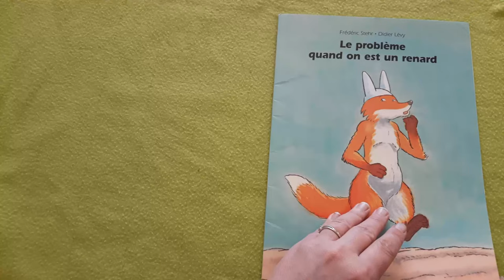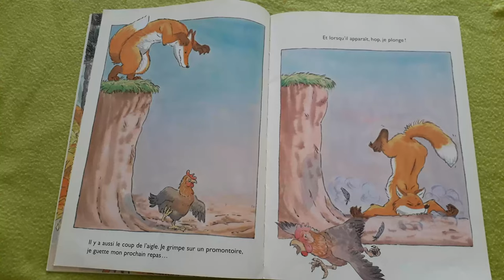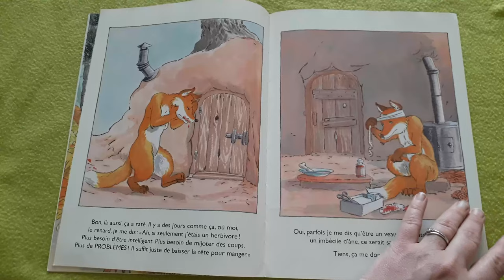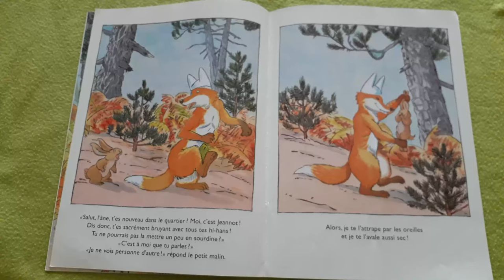Lecture pour enfant : Le problème quand on est un renard💖👶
Le problème, quand on est un renard, c'est qu'il faut tout le temps être très intelligent.
C'est vrai, dès qu'on arrive quelque part, tout le monde est sur ses gardes.
Alors il faut ruser, sans cesse mijoter de nouveaux coups. Innover en permanence

Histoire racontée pour les petits et grands à partir de livre pour enfants...

Au plaisir de partager ma passion avec vous 😍